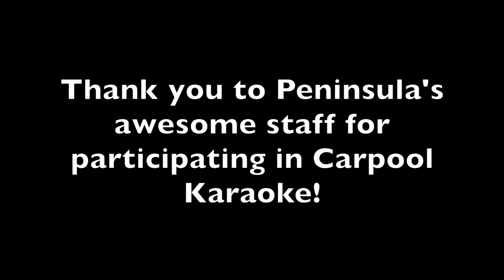PVPHS Staff Carpool Karaoke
To kick of the 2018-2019 school year, the staff at Palos Verdes Peninsula High School decided to have some fun and do some carpool karaoke